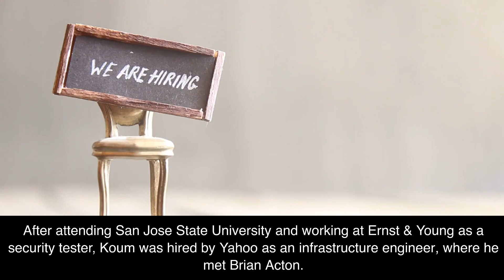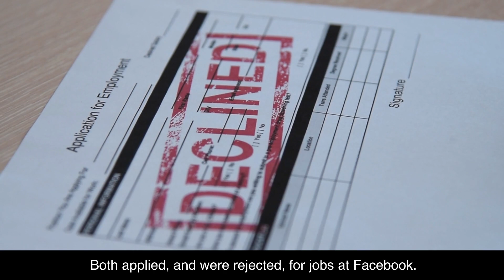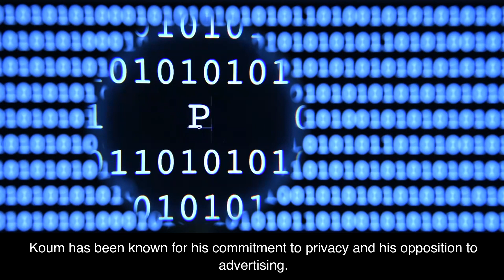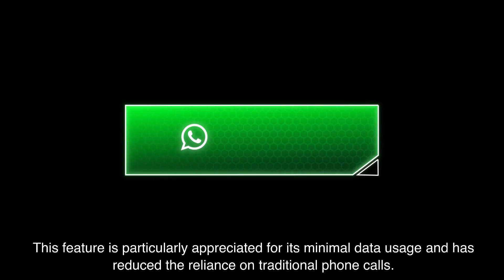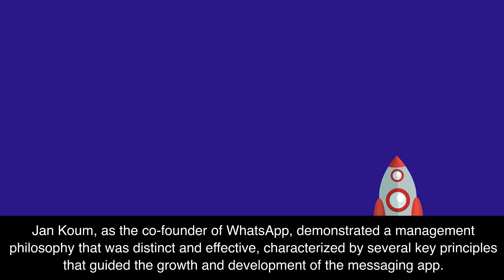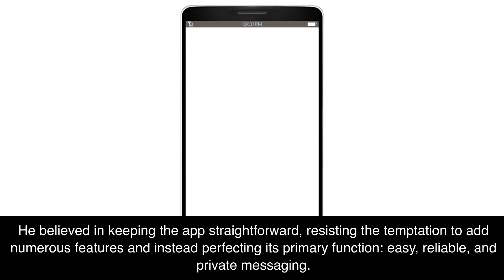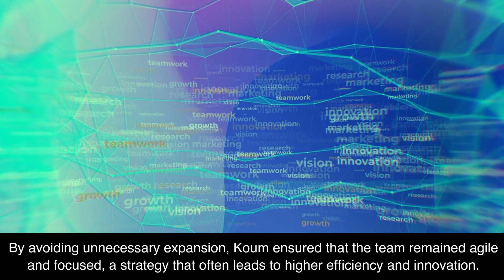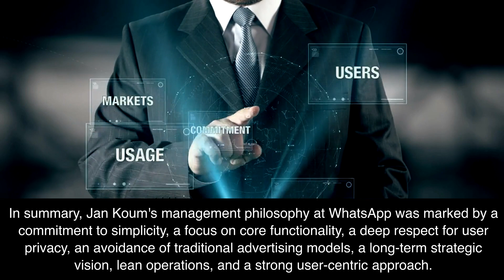Jan Koum His Story (USA / WhatsApp Co-Founder)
Jan Koum
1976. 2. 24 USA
WhatsApp (Co-Founder)

Jan Koum is a Ukrainian-American entrepreneur, best known as the co-founder and former CEO of WhatsApp, a globally popular messaging app. His focus on simplicity and user privacy was key to WhatsApp's success, leading to its acquisition by Facebook in 2014.